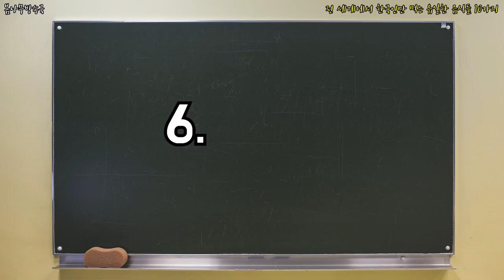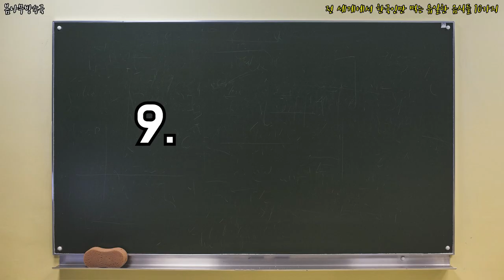전 세계에서 한국인만 먹는 유일한 음식들 10가지 _ 한국사람만 먹는 음식 ,한국인만먹는음식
엥?! 이걸 우리나라 한국사람들만 먹는다구?!